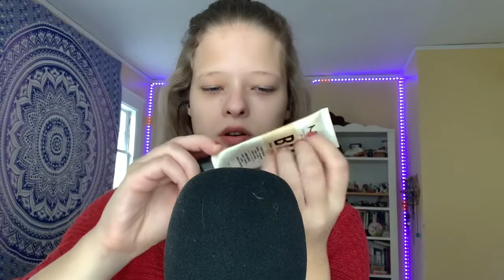ASMR My Everyday Makeup Routine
☆hello my shooting stars, I hope your dreams come true!!
This is a safe and positive place all are welcomed
You, yes YOU! You are worth it and have purpose
If you don’t know what asmr is I highly recommend looking it up😴 🎧
You are light in this world🌎